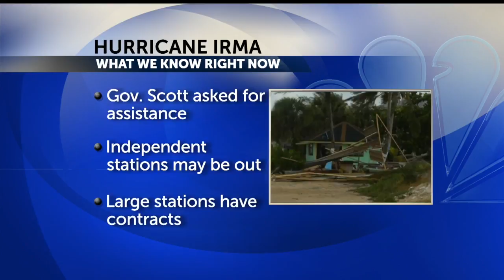MCMASTER NEWS CONFERENCE